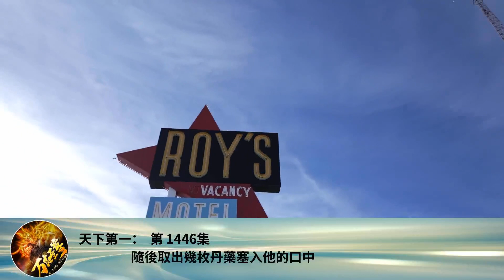天下第一： 第 1446集